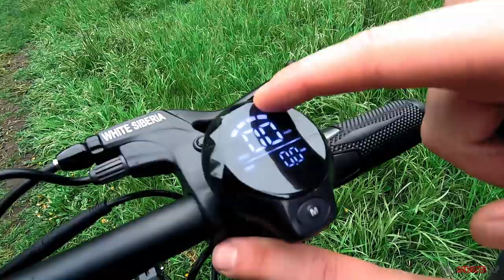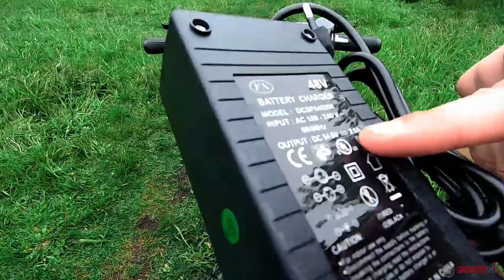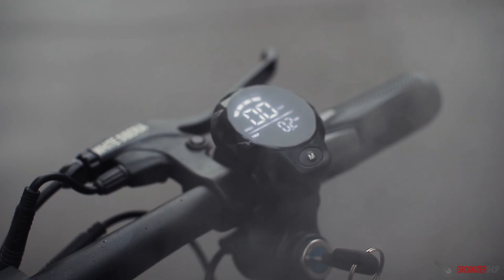White siberia mini 2000w маленький зверь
Мощность 2 мотора 2000w (2*1000w) 2wd
Контролёр 1000w 16-ти скоростной
Аккумулятор 48V 18Ah
Амортизация передняя и задняя
Грузоподъёмность 125 кг
Максимальная скорость до 50 км/ч
Дальность хода 65 км